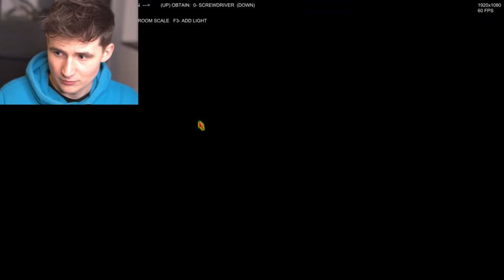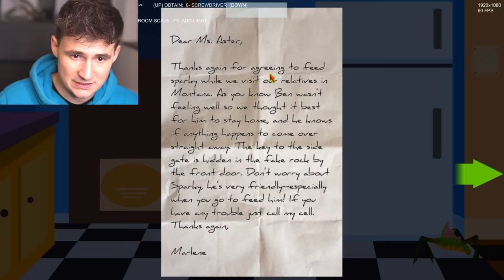RAREST ALIEN EVOLUTION UNLOCKED? - Astrocreep